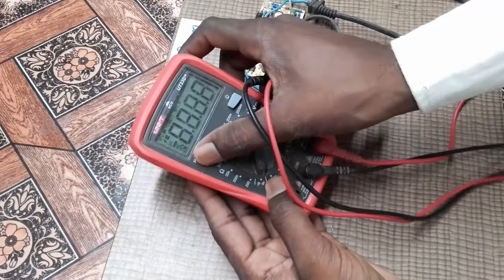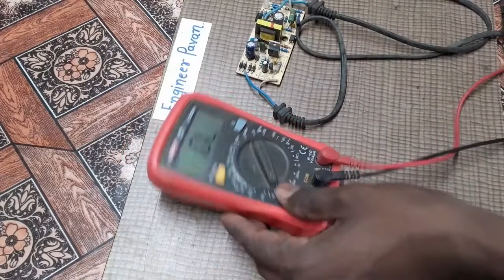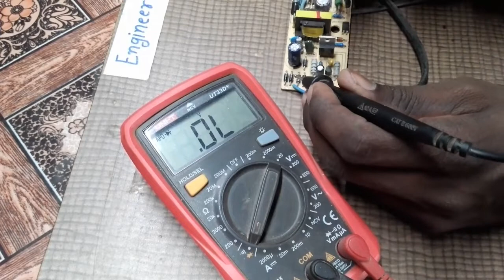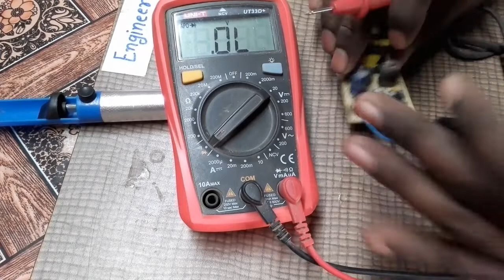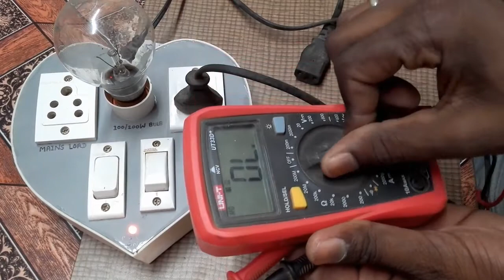SMPS Repairing Step By Step | कोई भी चार्गेर को रेपिअर करना बहुत आसान है | How To Repair smps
dosto aaj ki video me smps circuit ko repair karne wale he iss smps ke circuit ko hum step by step repair karenge pehale hum ne isska fuse ko short kiya he fir rectifire ko test kar ke dikhaya he dosto ye video dekh ke aap koi bhi smps ko repair kar sakte ho

POWER DEVICE:
3.7v 320 mAh Rechargeable Bluetooth Handsfree Battery

12V 12AH SMF Battery for Use in UPS/Solar and More Instruments. (12V 12AH AMD12 @C27) 6 Month Replacement Warranty.

12 Volt 7Ah SMF UPS-Emergency Battery

BIKE / CAR ACCESORIES :
car dashbord fan

Best foglight for bike

कम बजठ्ठ मे cyt led headlight

cyt projector headlight dual color (yellow and white)

cyt dual color led headlight (yellow and white)

Bike Security and Alarm System for All Bikes and Two Wheeler (Folding Key)

Bike LED fog light & Bike LED Focus Beam Light And Flood Light for All Bikes (18 LED 4 inch )

minda RR unit (regulator)

ktm style indicator

H4 headlight holder

MOBILE & COMPUTER ACCESSORIES:

Bluetooth Extendable Selfie Stick with Wireless Remote and Tripod Stand

PCB & ELECTRONICS APPRATUS :

dpm 4.5-30V DC Digital Voltage Panel Red Digital LED Voltmeter Car Bike

Inverter Board 950va 12 Volt Square Wave

Inverter Transformer 900va 12 Volt Square Wave Inverter Transformer with Charging Function

VAH Metar Triple Displays in One LED Voltmeter Ammeter Hertz Meter Voltage Current Frequency Indicator

DC 100V 50A Voltmeter Ammeter LED Amp Volt Current Meter With External Shunt

SOUND & MUSIC ACCESSORIES:

Bluetooth CARD Fm USB AUX Card MP3 Stereo Audio Player kit with IR Remote and 7805 Voltage Regulator and Filter Capacitors for Audio Amplifier DIY

Car Mp3 Player with Feather Touch Buttons/Front Dual USB/Mobile Charging/SD Card/Bluetooth BT/Aux/FM Radio / 50W X 4 Channel Car Radio Stereo System

HI-FI Touch Screen Charge Pro+ Dual USB Bluetooth Wireless with Phone Caller Id Receiver Car Media Player Car Stereo (Single Din) Car Stereo